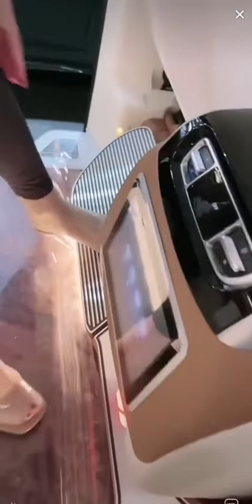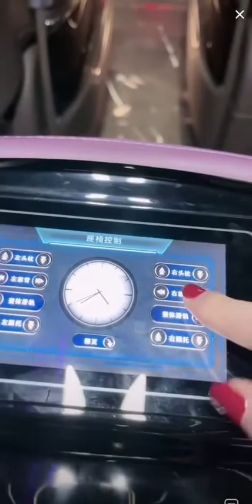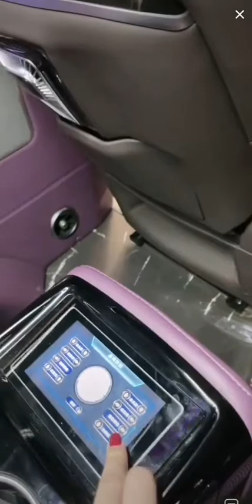和美汽车美女主播